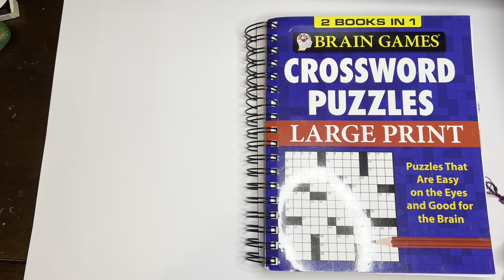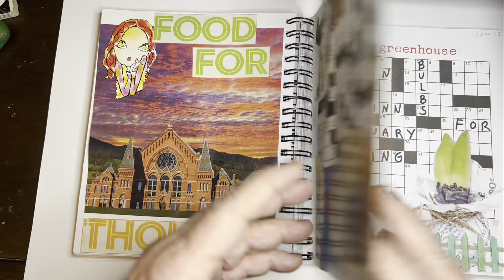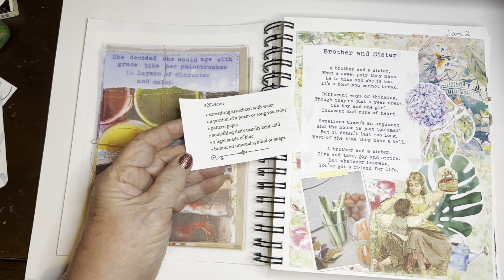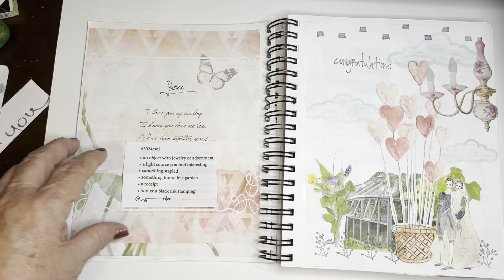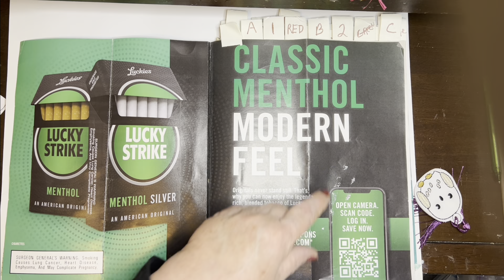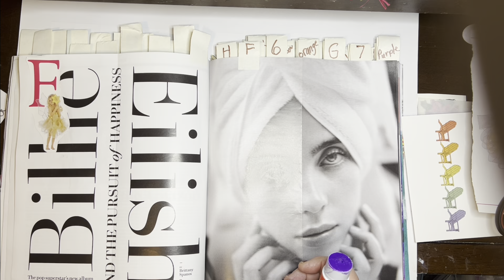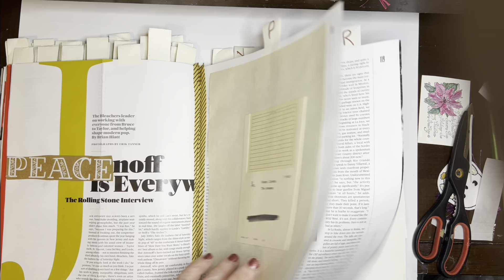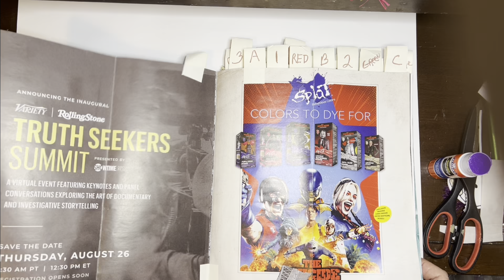My Collage Journals AND My Anything Goes 2024 Journal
My Crossword collage was inspired by:
Barbie @ NellieandRuthDesigns
2023cw31 #￼ Numbersvarybyweek

The Margarete Miller channel:
2024cw2 (# NumbersVarybyweek

Marguerite Miller does not do her weekly challenge on her channel, but here is other things that she does:

Caroline on the Hillside
Is the inspiration for my Anything Goes journal: